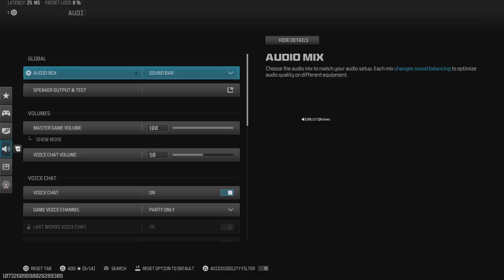Call of Duty_ MW3 Warzone 3 2024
Maintain Control